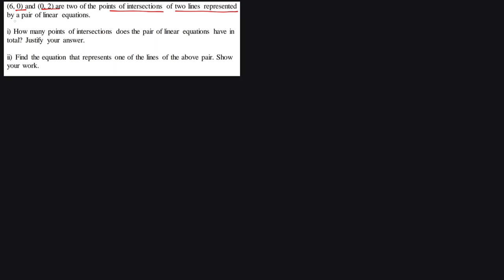(6, 0) and (0, 2) are two of the points of intersections of two lines ncert class 10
(6, 0) and (0, 2) are two of the points of intersections of two lines represented
by a pair of linear equations.
i) How many points of intersections does the pair of linear equations have in
total? Justify your answer.
ii) Find the equation that represents one of the lines of the above pair. Show
your work.
class 10 maths pair of linear equations in two variables
Clas 10 maths most important questions